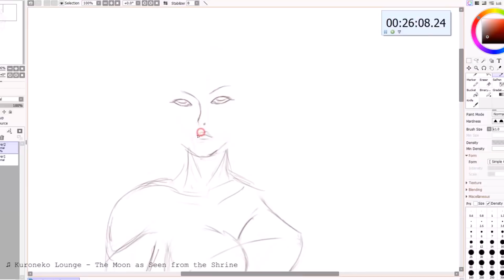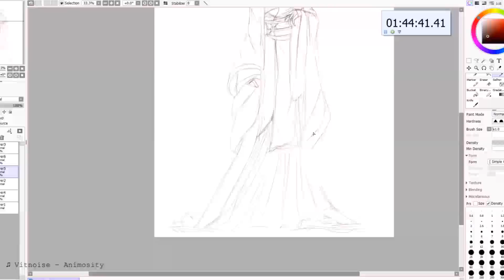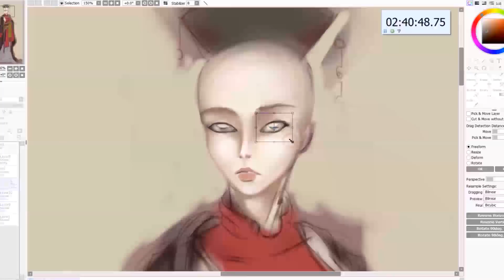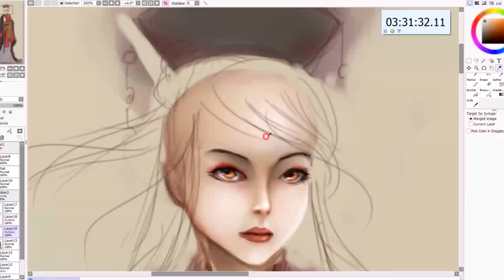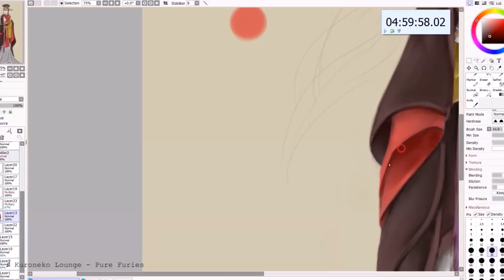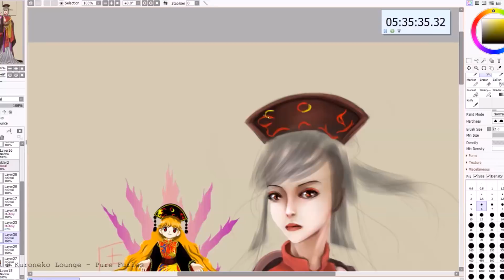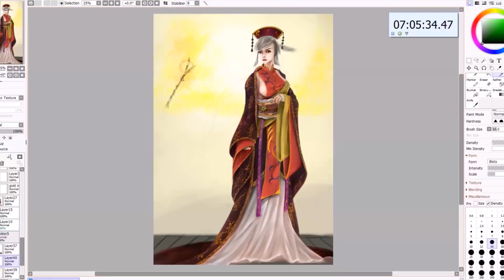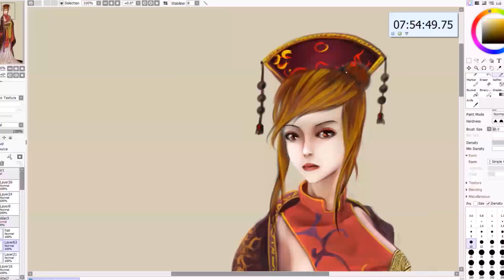Junko - Speed Painting (PaintToolSAI) | CreativeStation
CreativeStation Team